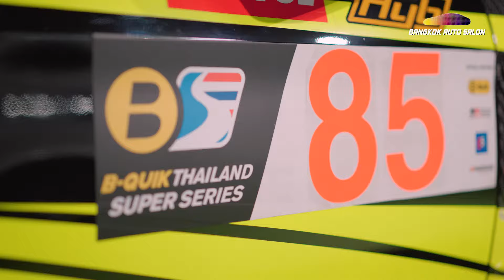เปิดตัว MU-X ใหม่ เป็นที่แรก พร้อมโปรแรง!! โชว์รถแข่งระดับแชม์ประเทศไทย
พบกับ Isuzu ที่บูทงาน Bangkok Auto Salon 2024! 💨
มาสัมผัสพลังและความทนทานของรถ Isuzu ที่จะพาคุณไปทุกที่ทุกเส้นทาง! พบกับรุ่นรถใหม่ล่าสุดและข้อเสนอสุดพิเศษเฉพาะในงานนี้เท่านั้น!